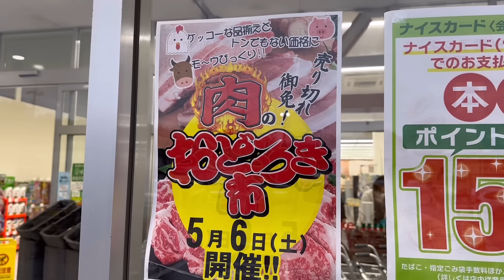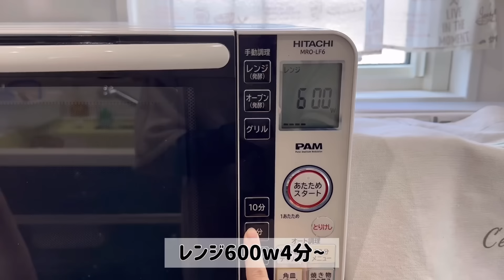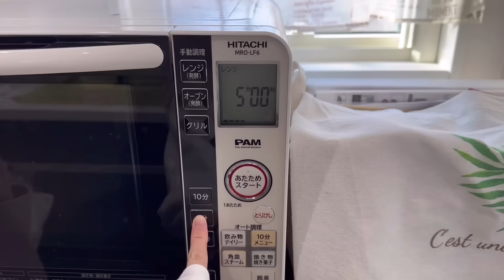【まるごと冷凍弁当】5日分2人前計10食作り置きして平日をラクする|5日間全て違うおかず|豚ひき肉メイン|節約&時短【1食150円】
1食150円！5日分2人前計10食を作り置きしてまるごと冷凍弁当を作りました。
お弁当に持って行くのはもちろん、毎日のご飯作りが面倒な夜ごはんや休日のお昼にもピッタリ！5日間全て違うおかずのため飽きもなし！一度に作る気力は必要でしたが、一気に作ってしまえば1週間ラクできる。食べたいときにいつでもレンジでチンするだけでホカホカご飯が食べられて便利でした＾＾

【目次】
0:29   1週間分の食材買い出し
1:00    副菜作り
　　　人参しりしり、ポテトサラダ、3種類のナムル、胡麻和え
5:55    主菜作り
　　　2種類の肉味噌
7:19   使ったお弁当箱
9:19   ふわふわ豆腐ハンバーグ2種
　　　照り焼きソース&デミグラスソース
13:29 レンチン焼売
16:58 冷凍弁当を職場に持って行くとき
17:38 冷凍弁当を家で食べるとき

【購入食材(税抜き)】
豚ひき肉 606円(78円/100g)
ほうれん草2袋 256円
人参3本 158円(1本あたり52円)
じゃがいも5個 158円(1個あたり31円/4個使用)
卵1パック 228円(1個あたり22円/5個使用)
豆腐3パック入 78円(1パックあたり26円/2パック使用)
もやし 18円
合計 1,502円

家にあった食材
玉ねぎ 1個
ネギ 1本

[レンチン人参しりしり]
人参 大きめ2本
卵 1個
ツナ缶 1
鰹節 3g
醤油 大さじ1/2
塩 少々

[レンチンナムル]
ごま油
鶏がらスープの素
醤油
塩
にんにくチューブ
すりごま
※量によって分量調整

[レンチン胡麻和え]
すりごま たっぷりめ
醤油
砂糖
ごま油

[レンチンポテトサラダ]
じゃがいも 3~4個
鰹節 3g
マヨネーズ 大さじ4
からし 3cmくらい

[ネギ肉味噌]
豚ひき肉 150g
ネギ 1本
醤油 小1
にんにくチューブ 好みの量
生姜チューブ 好みの量

[甘辛肉味噌]
豚ひき肉 150g
焼肉のタレ 大さじ2
コチュジャン 好みの量

[豆腐ハンバーグのタネ/4~5人前]
豚ひき肉 300g
豆腐 300g
玉ねぎ 1/2個
卵 1個
パン粉 大さじ8くらい

[照り焼きソース/2人前]

[デミグラスソース/2人前]
ケチャップ 大さじ2.5
ソース 大さじ1.5
バター 10g

※食材の購入金額から実際の使用分を計算
※お米、調味料、光熱費は含みません。
※分量はおおよそです。お好みで調整してください。